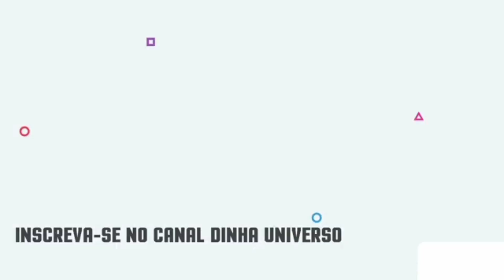PIX, 83999722385 PARA AJUDAR PROJETO SOCIAL SOLEDADE,PARAIBA.